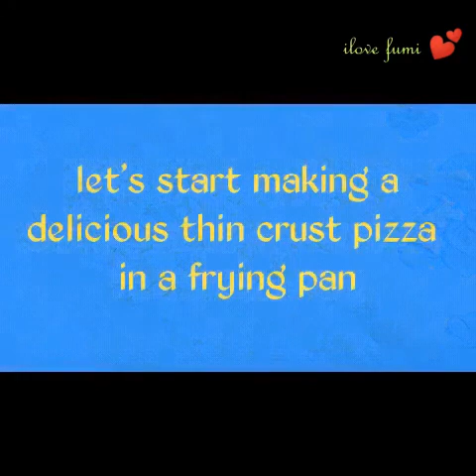Instant Pizza in Frying Pan | no yeast pizza | no bake thin crust Hawaiian Pizza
Pinoy Style Magnum Ice Cream

no Bake pizza
Hawaiian Pizza
Instant Pizza
Instant Hawaiian Pizza
No yeast pizza
Pizza in Frying Pan
Delicious pizza recipe
Pizza recipe
Hawaiian pizza recipe
How to make pizza in Frying Pan
How to make no Bake pizza

Ingredients:
*Dough
1 1/4 cup all purpose flour
1 1/2 tsp baking powder
1/2 tsp salt
1/3 cup + 1/2 tbsp water
1 tbsp vegetable oil

*Main toppings
115g Del Monte Quick and Easy pizza sauce
4 to 5 pcs ham (cooked and cut into small pieces)
200g Del Monte pineapple tidbits (drained)
Red and green bell pepper (cut into strips)
Grated cheese

*A little amount of vegetable oil for pan greasing

Stay safe, healthy and happy..💞
Godbless always everyone...❤️